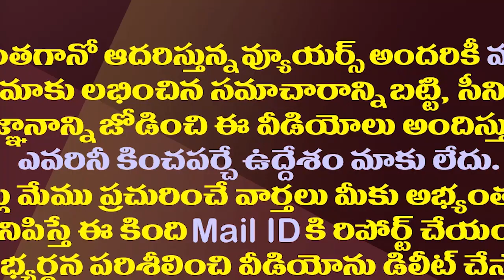వైసీపీ ఫైర్ బ్రాండ్ పై నందమూరి సుహాసిని పోటీ| Nandamuri Suhasini Going To Contest In Chilakarulipet